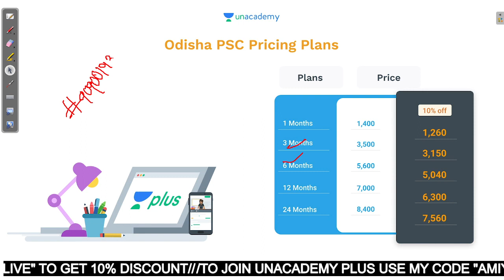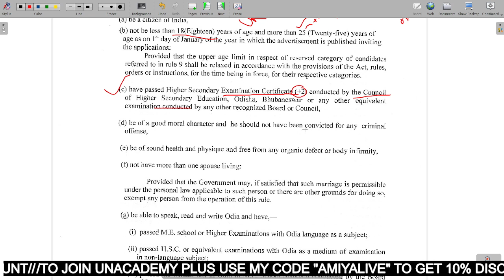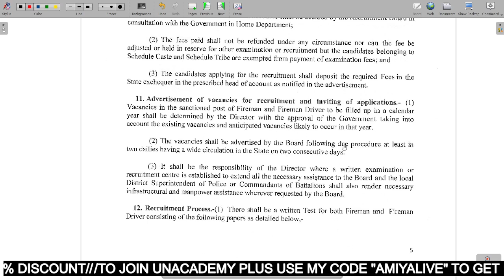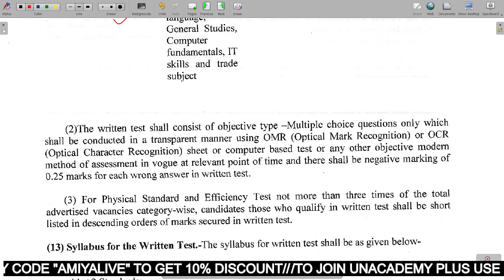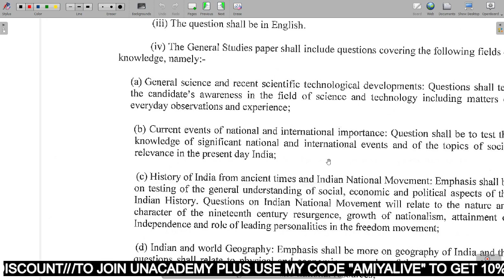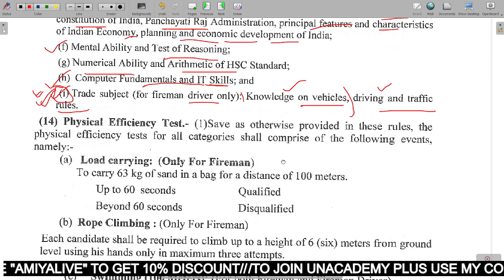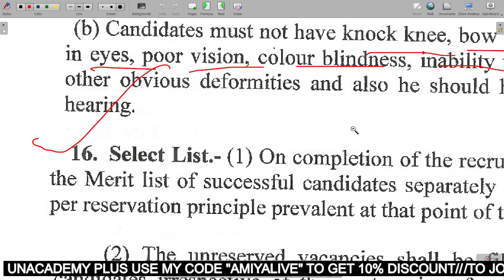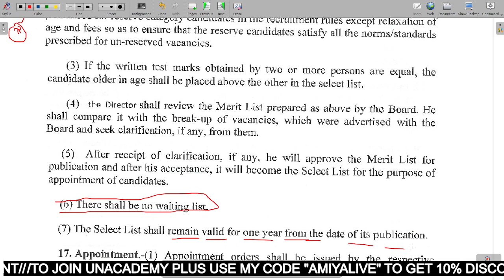FIRE MAN SELECTION NEW SELECTION PROCESS 🤔🤢କେମିତି ରହିବ ଏ ପାଳି ନିଜର STRATEGY ବଡ଼ ଦୁଃଖ ଖବର😭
Unacademy Subscription Benefits:
1. Learn from your favorite teacher
2. Dedicated DOUBT sessions
3. One Subscription, Unlimited Access
4. Real-time interaction with Teachers
5. You can ask doubts in the live class
6. Download the videos & watch offline